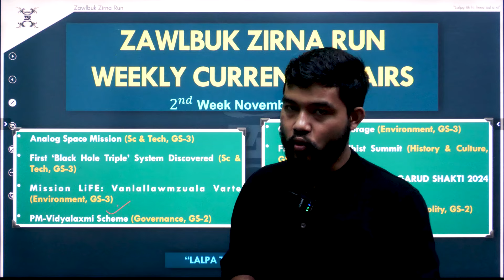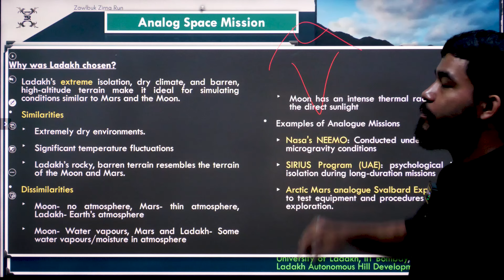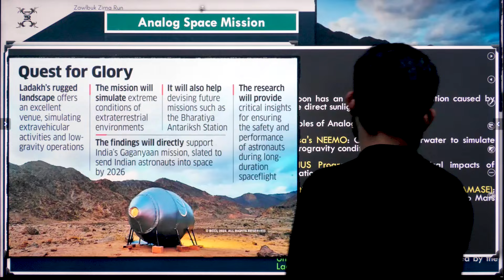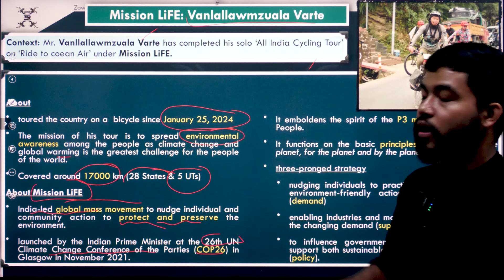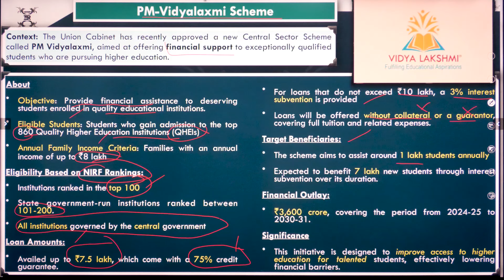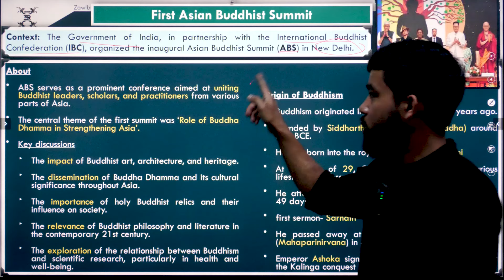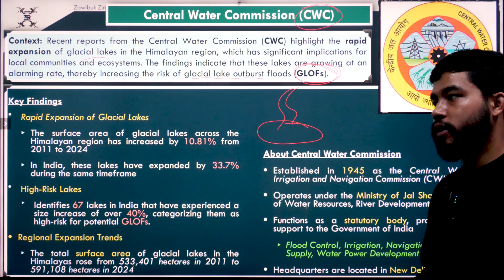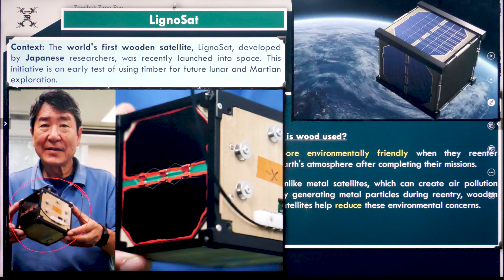Weekly Current Affairs || with Sir Kennedy || Zawlbuk Zirna Run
The Weekly Current affairs | 9 November Issue

0:00 - Introduction
0:16 - Topic Elaboration
03:38 - Analog Space Mission
13:09 - Black Hole Triple System
18:30 - Mission Life
23:03 - PM Vidyalaxmi Scheme
26:53 - Gravity Energy Storage
30:55 - First Asian Buddhist Summit
34:59 - Exercise Vajra Prahar & Garud Shakti
37:58 - Central Water Commission
41:47 - LignoSat

A property of Zawlbuk Zirna Run